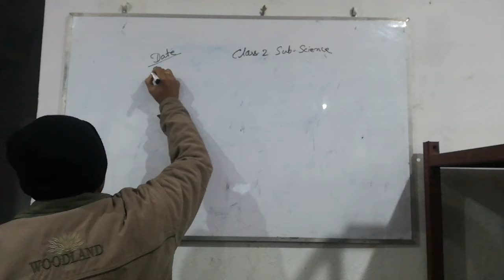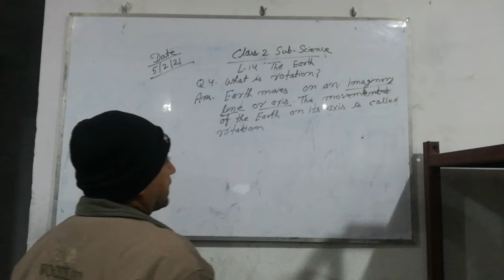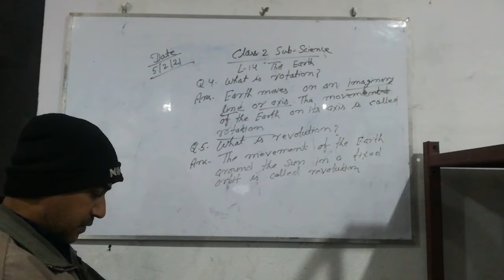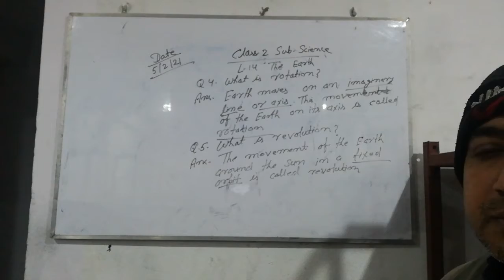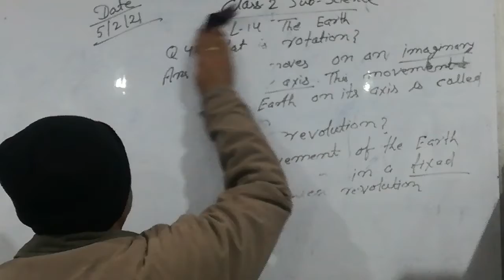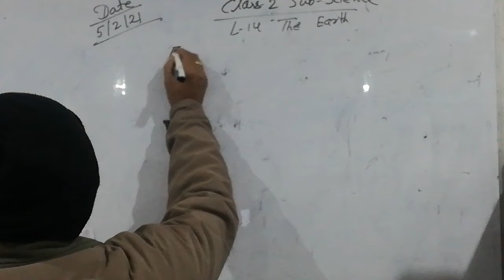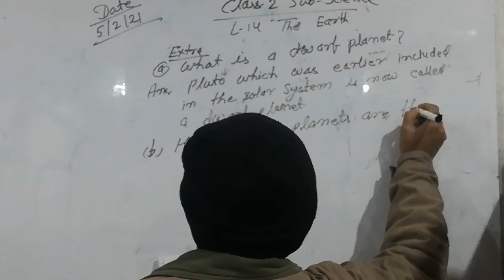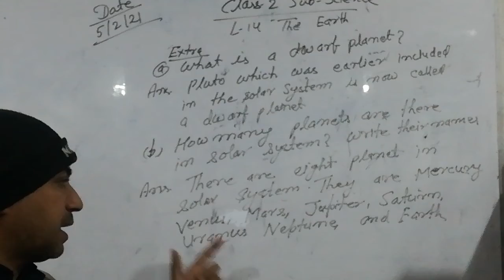Class 2nd || Sub - Science || DRONA LIVE CLASSES || 05/02/2021